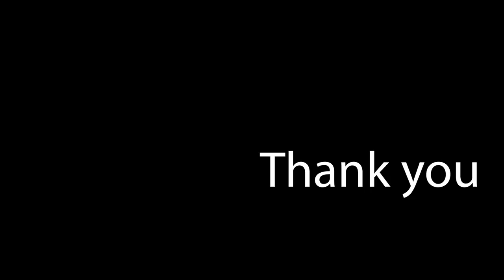Shortcut To F1 Success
Taking a look at what it takes to 'make it' in F1, whether as a driver, mechanic, or anything else.

Here's a link to the video, How To Become An F1 Mechanic, that I mentioned.

Thanks